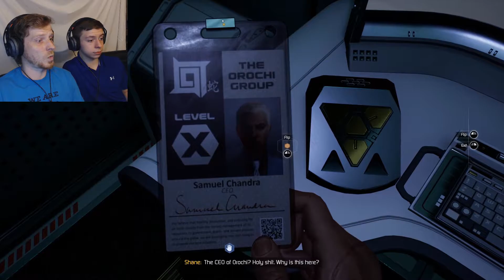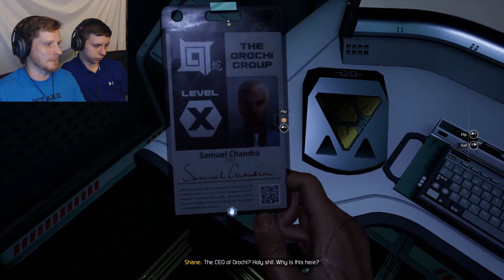First Monsters Now This?! | Moons of Madness - Part 7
What's up, World! This is Good O'Rusty!
As we delve deeper into the secret underground facility we encounter more dangers and clues about our mother! What has Orochi been up to?

Planetminecraft!

Shutterstock!

Freesound.org!